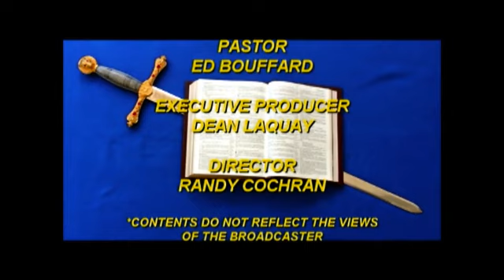What Saith The Scripture III 9 Ed Bouffard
What Saith The Scripture III 9